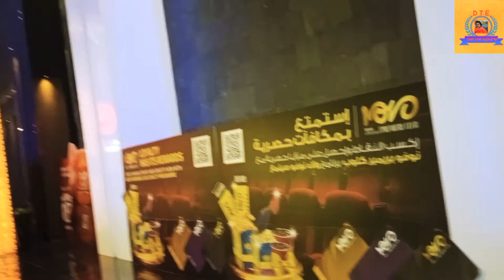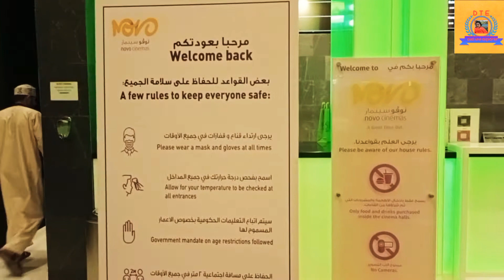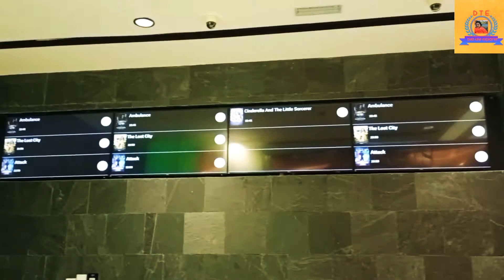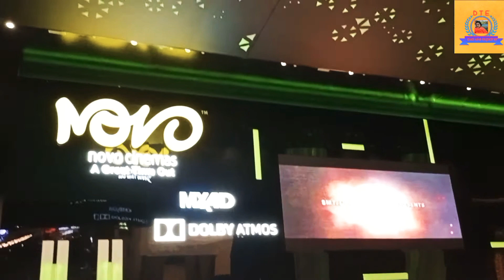Cinema Hall Oman.ওমানের সিনেমা হল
Cinema is one of the Biggest entertainment in Oman.English, Indian, Arabia cinemas are mainly playing here.Economy Tickets are around 2 to 2.5 Omani rials.Peoples can enjoy exciting foods and drinks in food inside cinema hall.